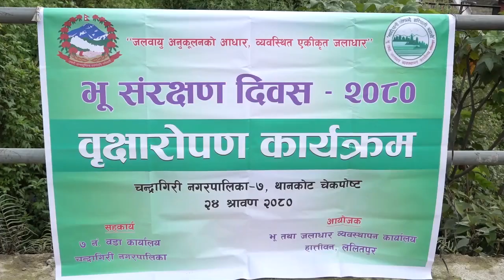राष्ट्रिय भू–संरक्षण दिवस २०८० को अवसरमा चन्द्रागिरि–७ मा बृक्षारोपण